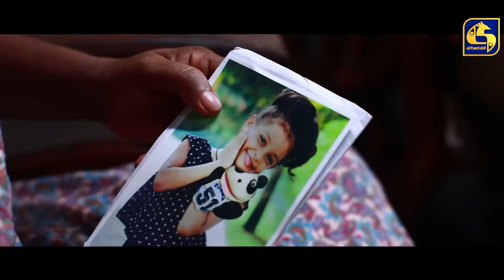AMALIYA Episode 22 || අමාලියා II 22nd Aug 2020